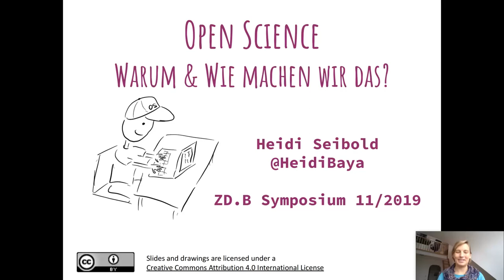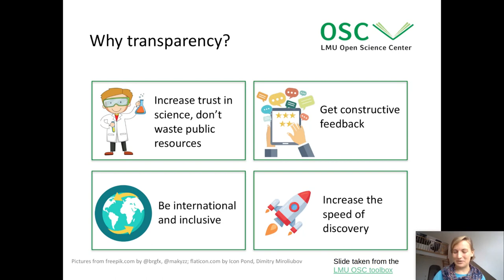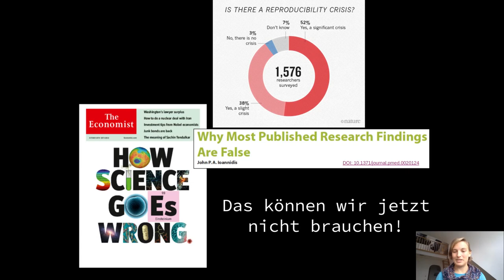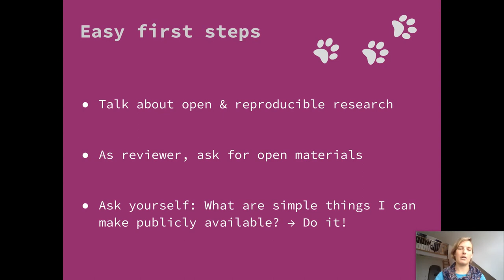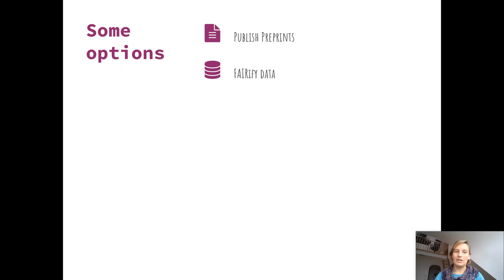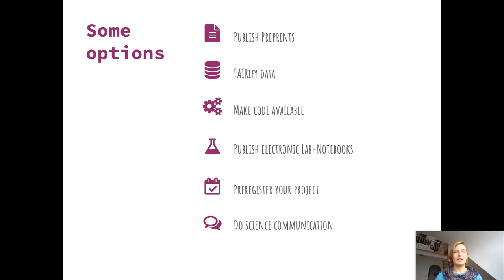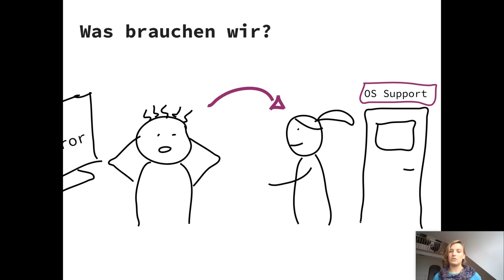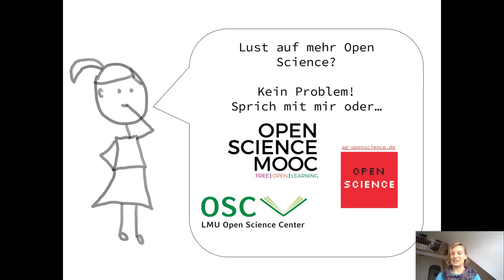Keynote: Open Science – warum & wie machen wir das?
- Warum Open Science?
- Erste Schritte Richtung Open Science
- Open Science und Digitalisierung